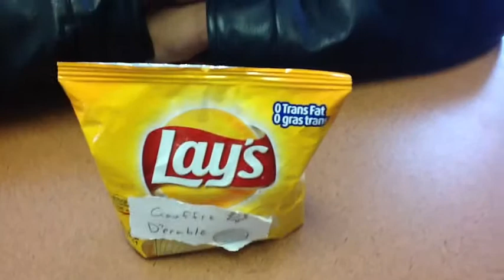News Cast Joel Austin Jestin Dylan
French news cast